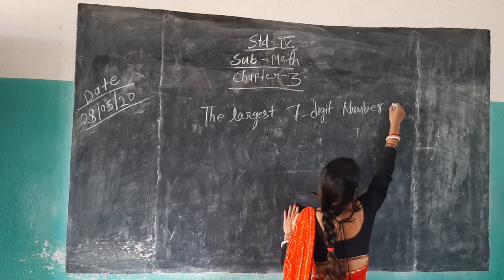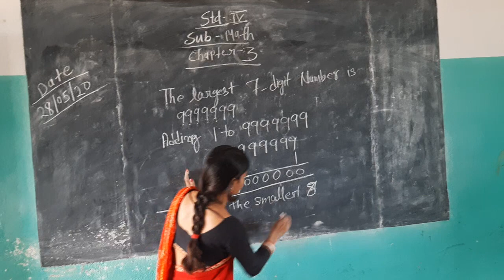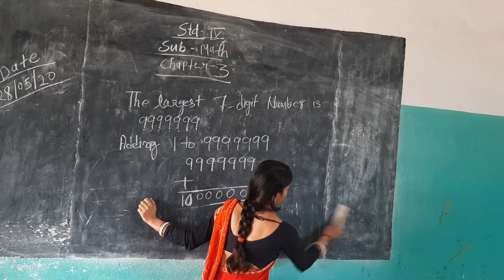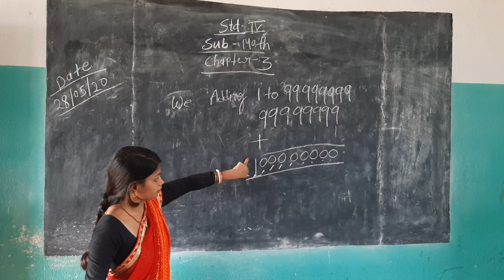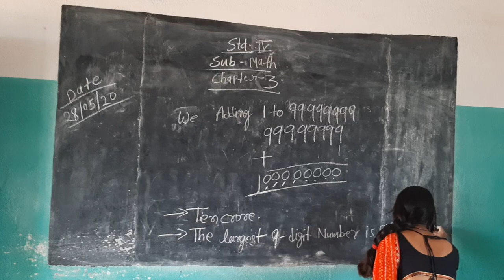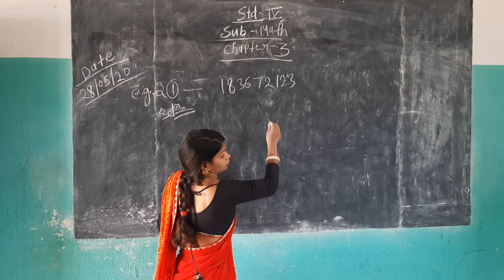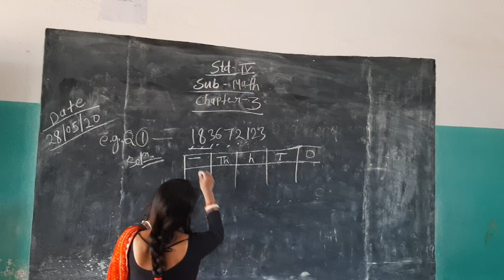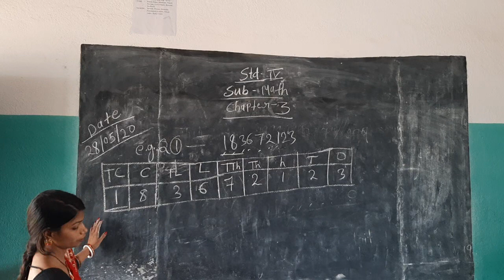Class iv maths 3